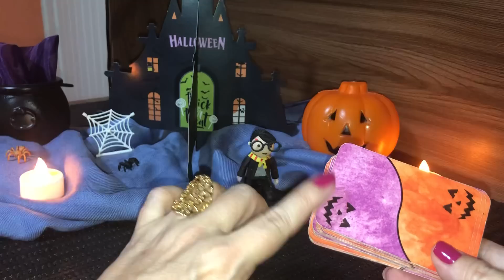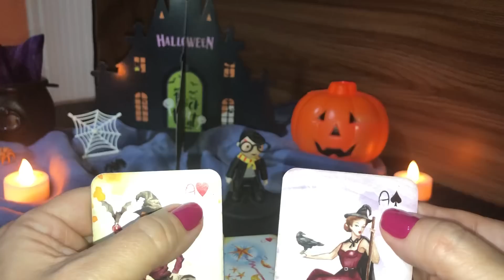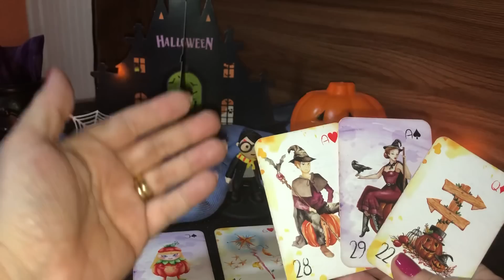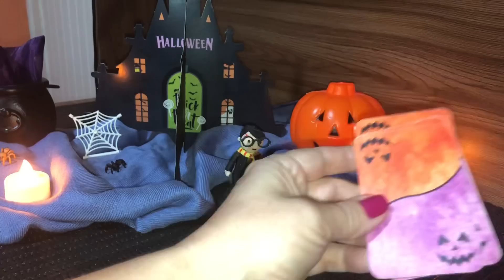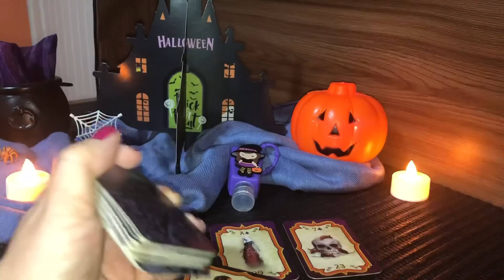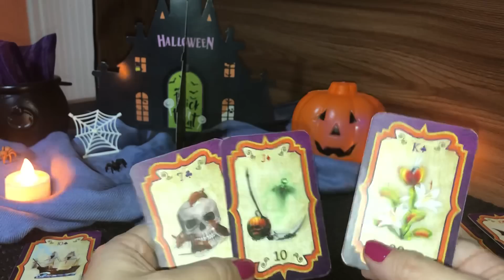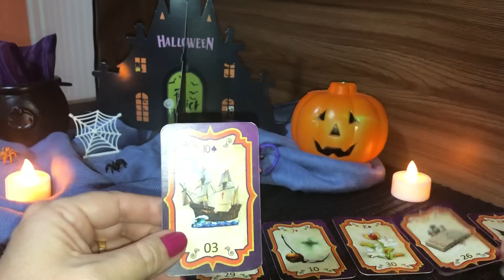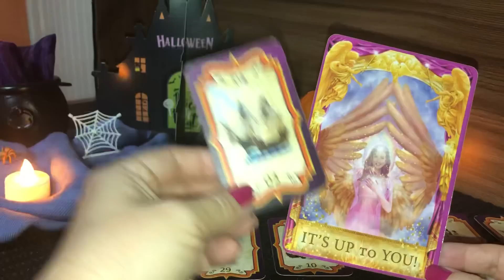Mensagem cigana 🔮👻🧙‍♀️🎃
Para adquirir o baralho Caminhos da Alma

Leopoldina - MG
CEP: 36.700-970